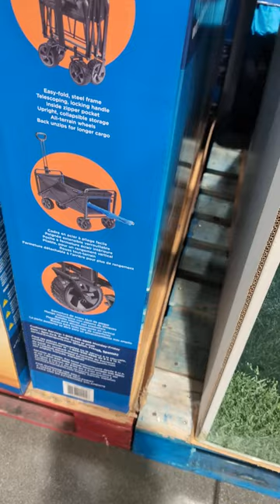COSTCO 13111 Peyton Dr, Chino Hills, CA Pt 1 SRING SALE! MAC XL FOLDING WAGON